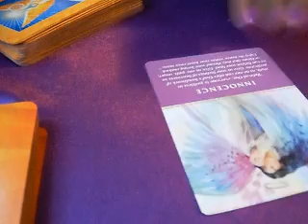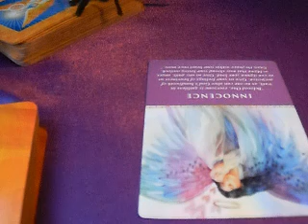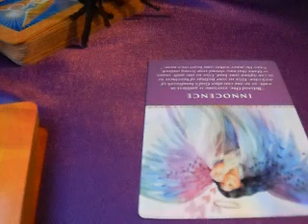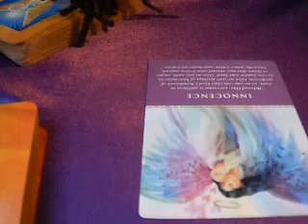Daily Angel Hug - Monday November 19th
To book readings or mentoring, using my November offers

to buy or read a sample of, 'Find Your Purpose, Know Your Path' ...